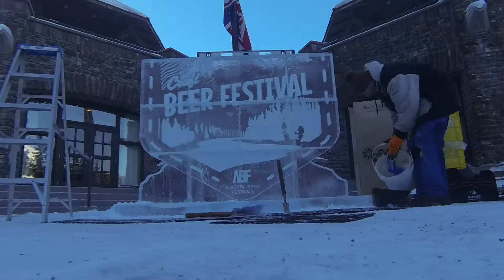Banff Craft Beer Festival Thank You Video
A big thank you to sponsors, volunteers, attendees, exhibitors and everyone who helped with the Banff Craft Beer Festival. See you all in 2016